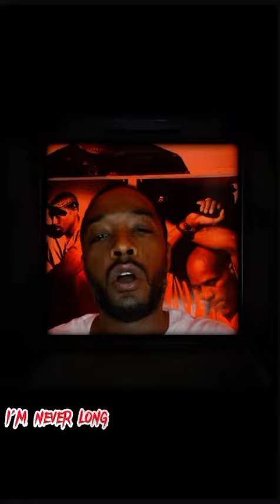Lonely At The Top Lyric Video {T.I.T.O Album}